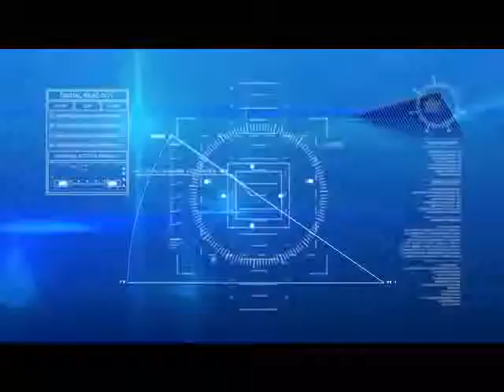Maurice Info - Miss England Team @ Beach Wear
Une actualité par heure - Maurice Info - Miss England Team @ Beach Wear